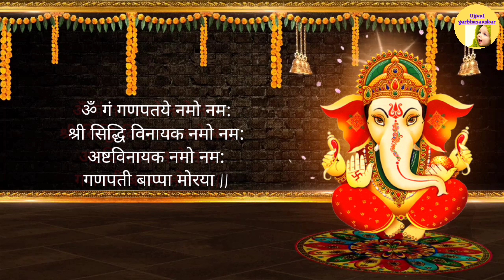हर गर्भवती माता दिव्य संतान प्राप्ति हेतु और गर्भस्थ शिशु की रक्षा के लिए श्री गणेश मंत्र अवश्य सुने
topic - हर गर्भवती माता दिव्य संतान प्राप्ति हेतु और गर्भस्थ शिशु की रक्षा के लिए श्री गणेश मंत्र अवश्य सुने

Hello friends_
      Ujjval garbhsanskar channel me aapka man se swagat hai | hamare is channel me devotional Mantra sanskarmai khaniya garbhsanskar song purn rup se vedio me bataye jayenge | to aap iska llabh uthaye | प्राचीनकाल से ही भारतीय संस्कृति में मनुष्य के लिए जन्म से मृत्यु तक सोलह संस्कारों की व्याख्या की गई है। इनमें गर्भ संस्कार भी एक प्रमुख संस्कार माना गया है। चिकित्सा विज्ञान यह स्वीकार कर चुका है कि गर्भस्थ शिशु किसी चैतन्य जीव की तरह व्यवहार करता है तथा वह सुनता और ग्रहण भी करता है। माता के गर्भ में आने के बाद से गर्भस्थ शिशु को संस्कारित किया जा सकता है तथा दिव्य संतान की प्राप्ति की जा सकती है।प्राचीनकाल से ही भारतीय संस्कृति में मनुष्य के लिए जन्म से मृत्यु तक सोलह संस्कारों की व्याख्या की गई है। इनमें गर्भ संस्कार भी एक प्रमुख संस्कार माना गया है। चिकित्सा विज्ञान यह स्वीकार कर चुका है कि गर्भस्थ शिशु किसी चैतन्य जीव की तरह व्यवहार करता है तथा वह सुनता और ग्रहण भी करता है। माता के गर्भ में आने के बाद से गर्भस्थ शिशु को संस्कारित किया जा सकता है तथा दिव्य संतान की प्राप्ति की जा सकती है।हमारे चॅनेल को ज्यादा से ज्यादा सपोर्ट करे और like -share -subscribe जरूर करे |
धन्यवाद |